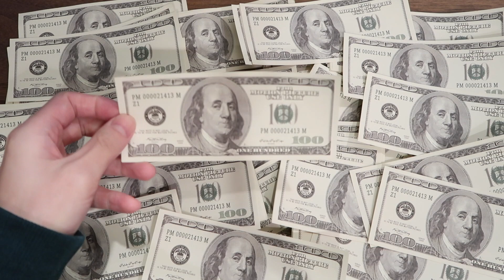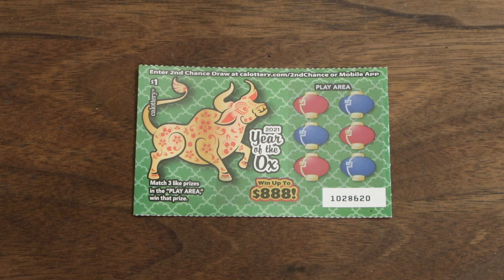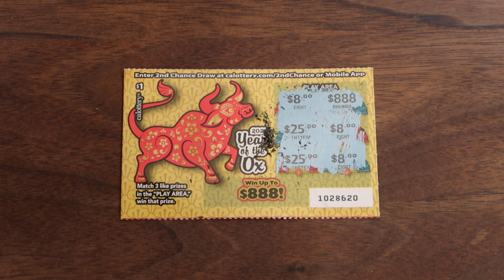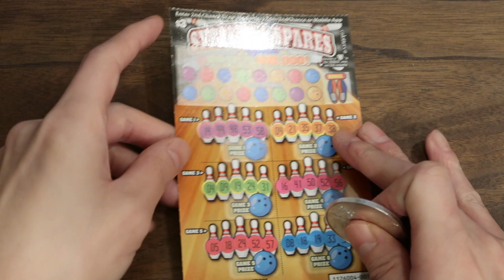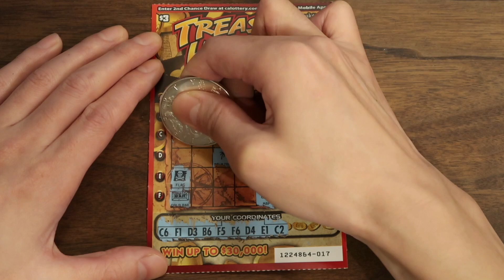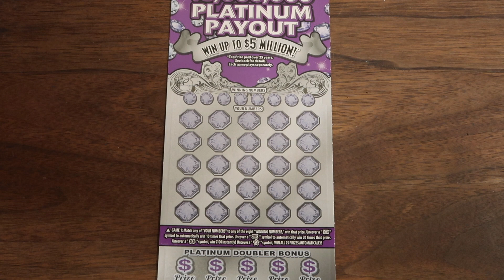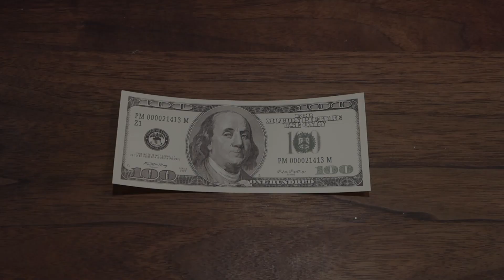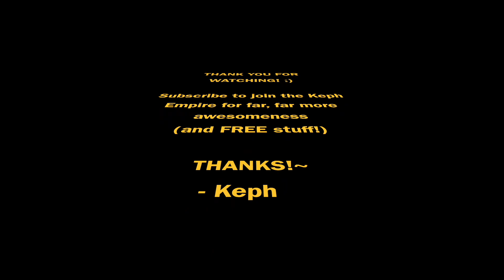SANTA KEPH WINNING SCRATCHERS FOR GIVEAWAY WINNERS + ANNOUNCING NEW WINNERS!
Santa Keph is coming to town! He's giving away his winnings on a variety of 14 California lottery scratchers to 14 people on his Nice List. On top of that he's announcing FOUR more giveaway winners (upped it from 2 winners to 4 winners) who will get FREE spots in the next Group Buy! Also, wanna see how to MAKE your own Four-Leaf Clover?
Scratchers played in this video:
1x - $5,000,000 Platinum Payout - $20 California lottery scratcher
2x - Peppermint Payout - $5 California lottery scratcher
2x - Treasure Hunt - $3 California lottery scratcher
3x - Strikes & Spares - $3 California lottery scratcher
6x - Year of the Ox - $1 California lottery scratcher